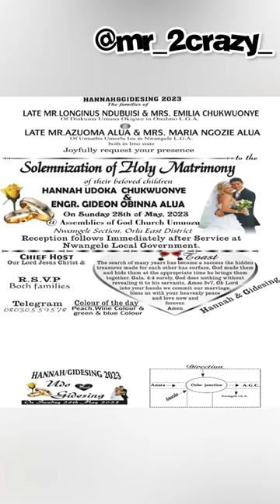onyempa and Mr 2crezy comedy wedding advert Mr obinna Gideon alua